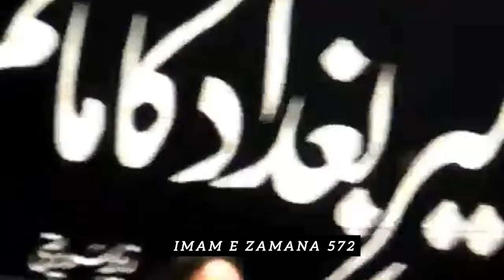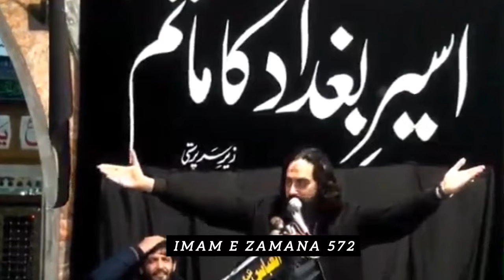Shahadat Imam Mosa Qazim as | 25 rajjab 2024 Lahore | Zakir Waseem Abbas Baloch | Imam E Zamana 572